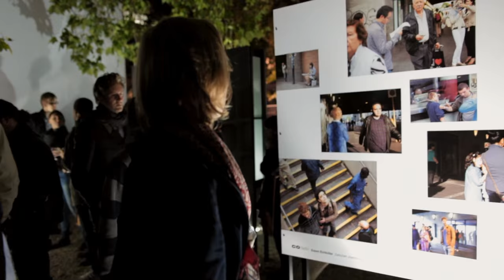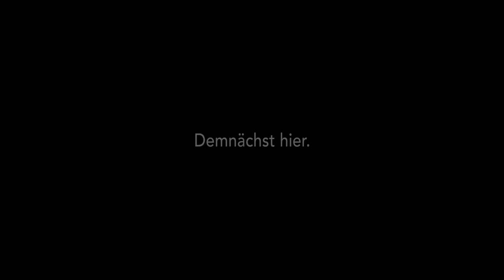Foto: Ostkreuz - Offizieller Trailer 1 [2K] [UHD] (Deutsch/German)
Foto: Ostkreuz:

Mit dem Zerfall des Ostblocks gründet sich in Berlin die Fotoagentur Ostkreuz, und mit ihrer Gründung durch sieben ostdeutsche Fotografen beginnt ebenfalls eine erstaunliche Erfolgsgeschichte. Als festes Kollektiv und der Pariser Agentur Magnum als Vorbild schaffen sie es, die Agentur zur wichtigsten und bekanntesten Fotoagentur Deutschlands zu machen. Zu den Kunden zählen Magazine wie „Newsweek“, „Stern“, „GEO“ oder die „New York Times“. Längst ist Ostkreuz keine Ostberliner Fotoagentur mehr.
Mittlerweile zählt sie 18 Mitglieder, die künstlerisch, persönlich und biografisch eine bunt gemischte Gruppe europäischer Erkunder bilden. Alle haben unterschiedliche Arbeitsweisen, aber eines vereint sie: Ihr humanistischer Blick auf die Welt. Ostkreuz steht für gesellschaftlich engagierte Dokumentarfotografie. Der Film erzählt die bemerkenswerte Erfolgsgeschichte von Ostkreuz und zeichnet - über Porträts Einzelner hinaus - das Arbeitsethos dreier Generationen von Fotografen: Fotografie als Haltung und Leidenschaft.

Regie: Maik Reichert